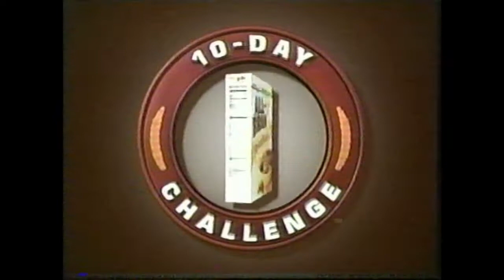John McEnroe Kellogg's All Bran Commercial from 2006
All Bran cereal challenge commercial with John McEnroe acting like John McEnroe in the kitchen.  Recorded on VHS during an AMC commercial break in 2006.